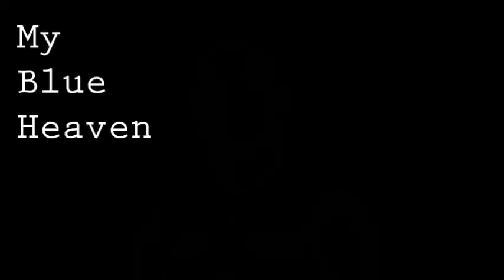My Blue Heaven | S2:E34 | Player Focus | Cameron Polson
Could a change of roles see Cameron Polson get an unlikely opportunity to keep his AFL dream alive?

Introduction Music
Werribee River Band - "New Tower Road"